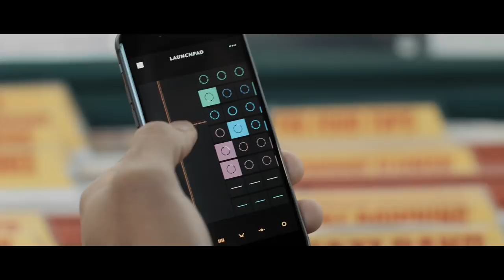Launchpad for iOS // All New Design - Make & Remix Music on iPhone or iPad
About Ampify:
The Ampify team was born out of talent from established electronic music brand Novation. The team were responsible for previous innovations such as the original Launchpad hardware. Their latest accolades include Launchpad, Blocs Wave and Groovebox for iPad and iPhone.